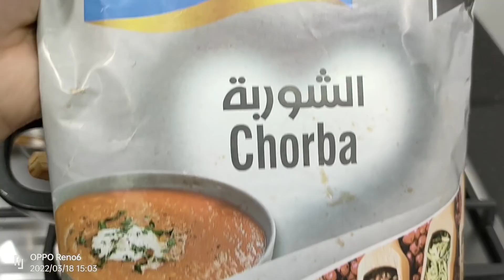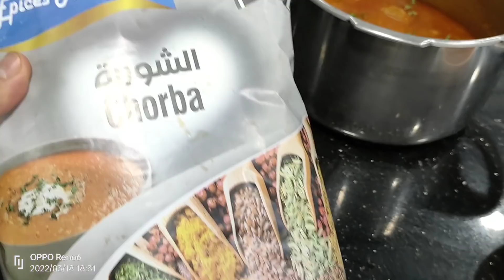وصفات رمضانية🌙شوربة فريك باللحم ،مع خبز الدار السائل ناجح من اول تجربة ودڨلة فارصي dattes fourrée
السلام عليكم اليوم جبتلكم ثلاث وصفات  رمضانية 🌙🇩🇿في فيديو واحد  شوربة فريك باللحم ،دڨلة محشية بحلوة الترك وخبز الدار السائل باذن الله الشهر رمضان ان شاء الله يعجبوكم

*/instigram

*/groupe Facebook صلاح الباتني الطبخ